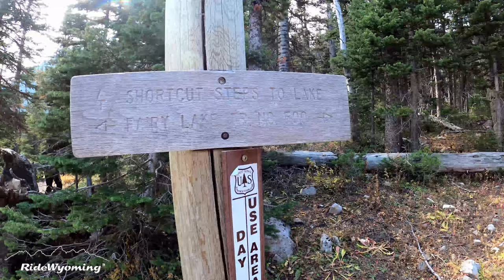Riding the Africa Twin ADV bike to Fairy Lake, Montana on paved and unpaved roads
Rocky unpaved roads are fun! Me and a friend take our Africa Twin adventure motorcycles out for a bumpy ride.

I use Lone Rider Moto Bags (see my installation video)

My Arai Africa twin helmet

Quechua Black & Cool Camping Tent

Need a camping gear checklist? Head to the "Africa Twin Camping Trip" on my blog and download one for free:

My Boots: AlpineStar Gore-Tex Toucan
(Amazon Italy)

My RAM Mount X-Grip for my Samsung Galaxy S20 Ultra

Must haves for camping:
SLEEPING PAD

OTHER STUFF
GoPro Chin Strap